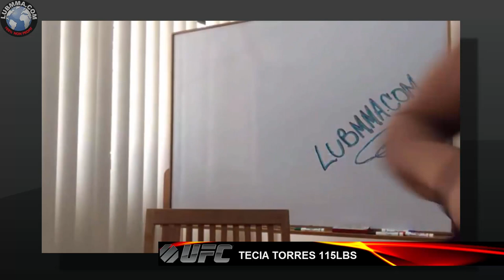Tecia Torres in Mexico! - UFC 188 - Interview with Dan Cox - LUBMMA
The week with is all TEAMTINY week here on LUBMMA!

Dan caught up with Tecia Torres before her big fight on the UFC 188 PPV card in MEXICO that will be in-front of a sell-out crowd where Angela 'Over-Kill Hill' and Tecia the 'Tiny Tornado' Torres will fight it out to open up the main cards PPV for the night in what is set to be a historical card for both Mexico and the UFC!